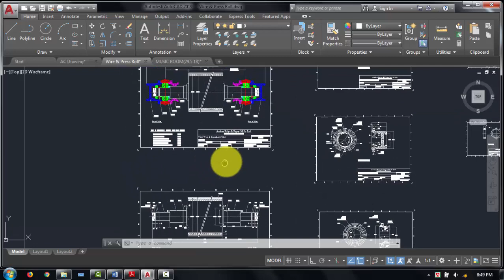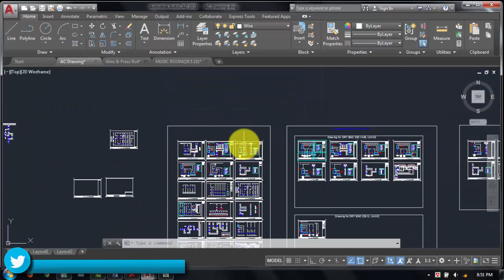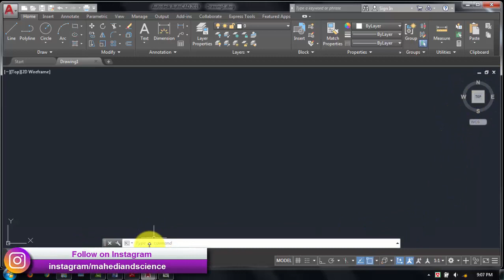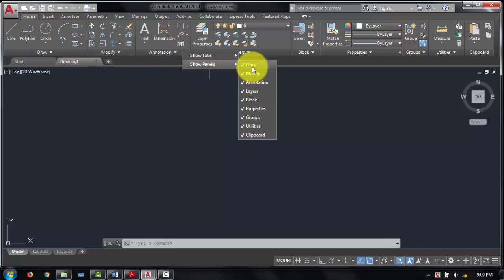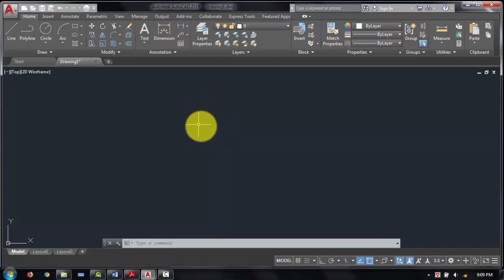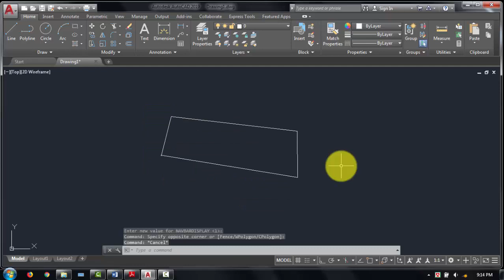Autocad 2D Bangla Tutorial for Beginners, Part - 01 : Overview of AutoCad 2019 Interface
অটোক্যাড বাংলা টিউটোরিয়াল, পর্ব - ০১

বর্তমানে যে কোন ইঞ্জিনিয়ার চাকরি পেতে গেলে অটোক্যাড জানা আবশ্যক। তাছাড়া অনলাইনে ও অনেক সাইট রয়েছে যেখানে অটোক্যাড এর প্রচুর সুযোগ রয়েছে।
তাই অটোক্যাড নিয়ে আমি সিরিজ ভিডিও তৈরি করব বলে সিদ্ধান্ত নিয়েছি, আপনারা সবাই আমাকে লাইক, শেয়ার এর মাধ্যমে সহযোগিতা করবেন। কিছু বলার থাকলে কমেন্টস করে বলবেন।
থন্যবাদ

Autocad Tutorial Bangla for Beginners, Part - 01 : Overview of AutoCad 2019 Interface,In this part we will learn introducing about all elements and basic description.
So see the video and take care about your health, thanks a lot for everything.